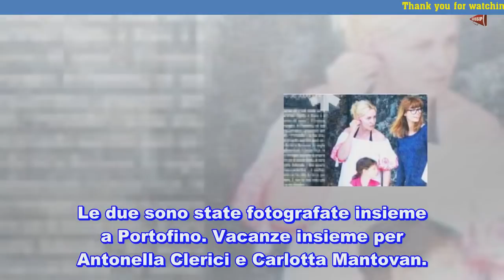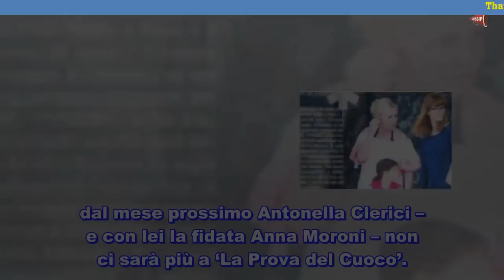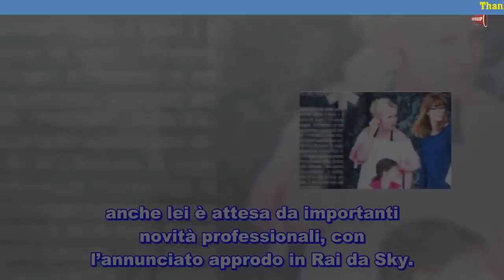Antonella Clerici in vacanza con Carlotta Mantovan e figlia